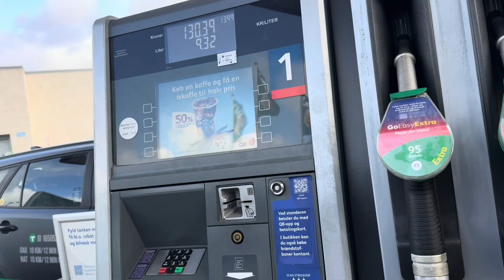Day in the Life: Network Engineer in Denmark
Join me for a day in the life of a network engineer in Denmark! I visit a local fire station to troubleshoot slow internet speeds and replace end-of-life access points. See behind-the-scenes of real-world IT work, network upgrades, and hands-on solutions. Perfect for aspiring network engineers and tech enthusiasts!